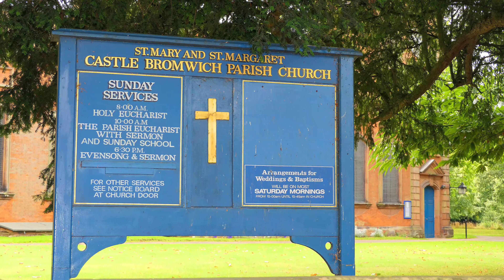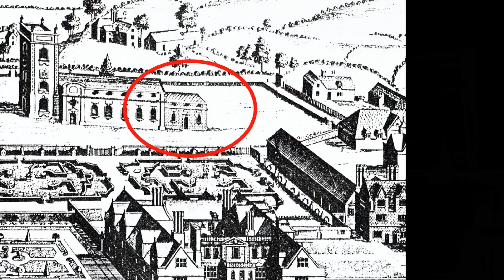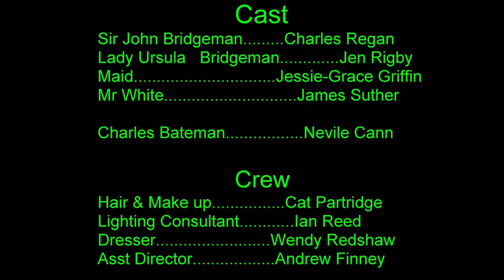Church within a Church NEW, UHD 4K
New version of the film with a sunset scene. 7th Oct 2024